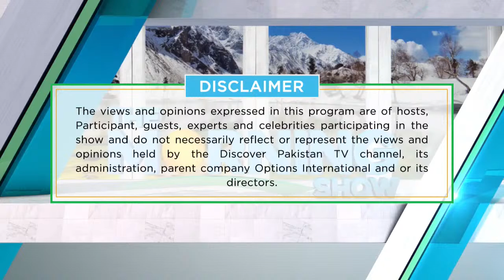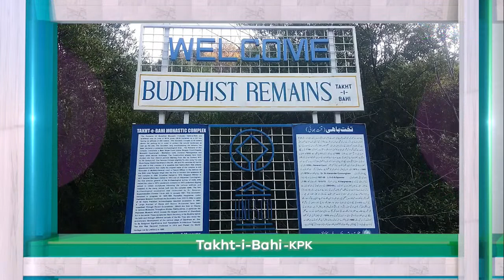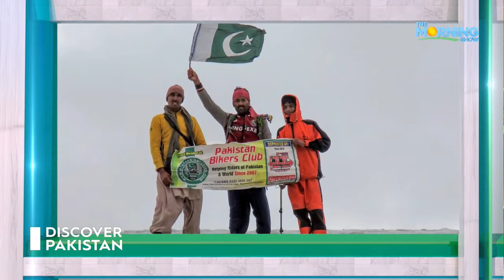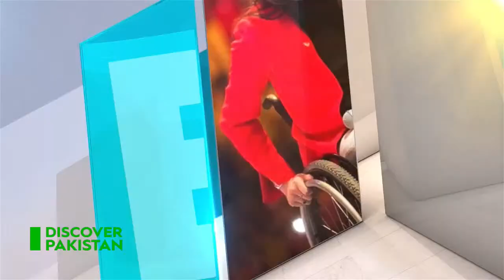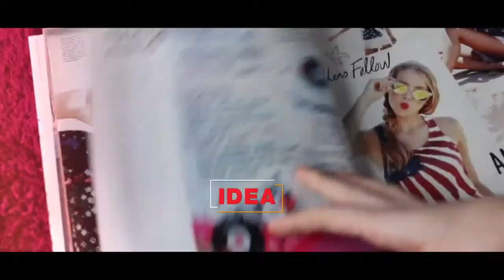Watch "The Morning Show" with Kamal Haider, Ahmad Kamal and Abdul Rehman Daniyal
"The Morning Show" with our guests Kamal Haider - Mountaineer, Ahmad Kamal - Mountaineer & Kamal's Son, and Abdul Rehman Daniyal - YouTuber, Vlogger, Photographer, Traveler